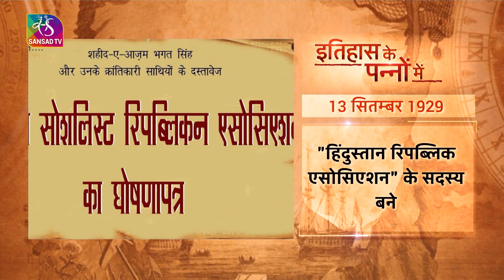Today in History | इतिहास के पन्नों में | Battle of Quebec | 13 September, 2022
"इतिहास के पन्नों में " में आप जानेंगे आज का इतिहास। आज के दिन की ऐतिहासिक और महत्वपूर्ण घटनाओं पर एक नज़र डालिए। आज बात क्यूबेक की लड़ाई और क्रांतिकारी जतीन्द्र नाथ दास की।